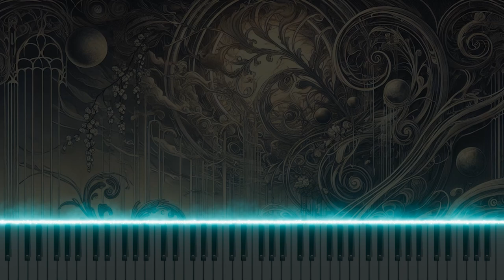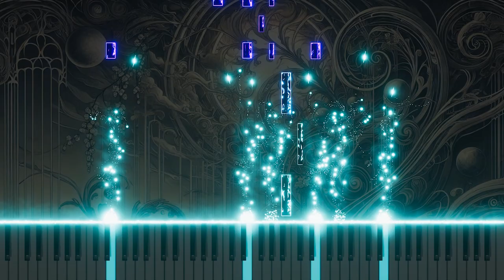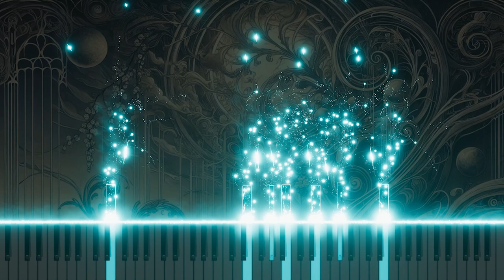Bach: BWV8 'Liebster Gott, wann werd ich sterben' Chorus for Organ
Experience the profound organ adaptation of Johann Sebastian Bach's 'Liebster Gott, wann werd ich sterben' from Cantata No.8, BWV8. This chorus, originally reflecting on the inevitability of death and the hope for eternal life, is given new depth through the rich tones of the organ. The adaptation emphasizes the solemn and contemplative nature of the piece, inviting listeners to reflect on mortality and divine assurance. Watch this moving rendition on YouTube, where the organ's resonant sound enhances the emotional and spiritual impact of Bach’s composition.